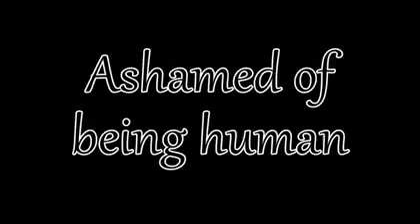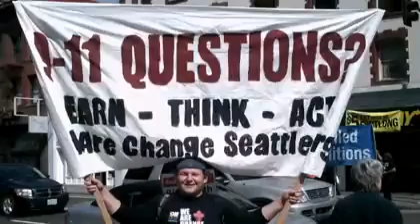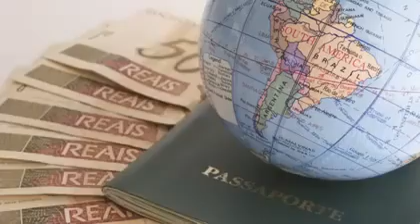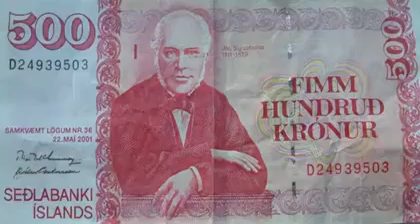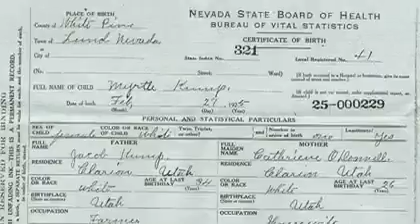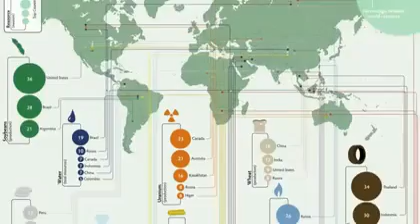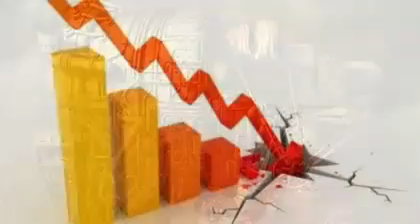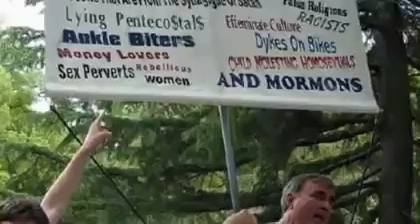Ashamed of being human.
Sign the Petition for The Venus Project